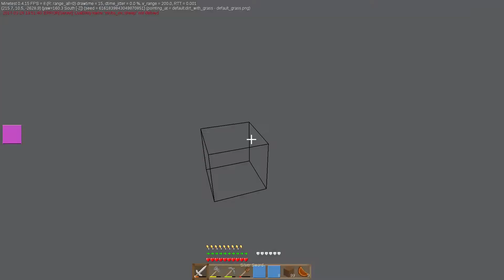Let's Play Minetest #18 // OBS fail und Creeper Wahnsinn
OBS macht nur Mist und die MC Mobs veschwinden wieder.
Viel Spaß